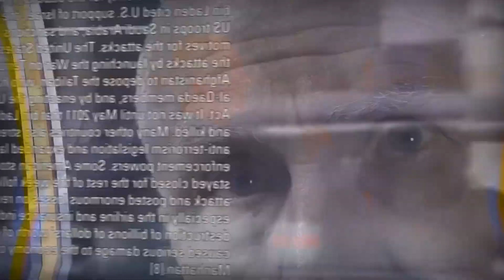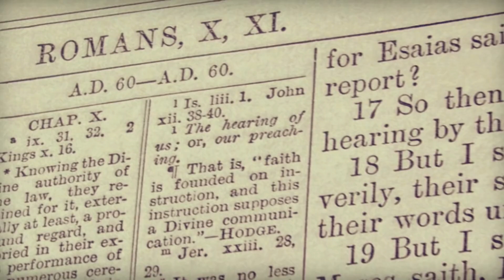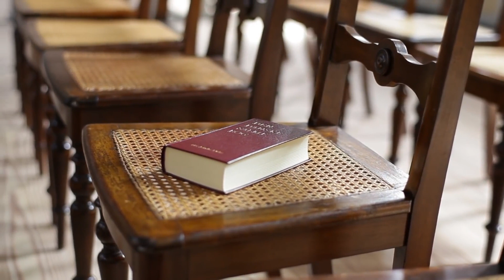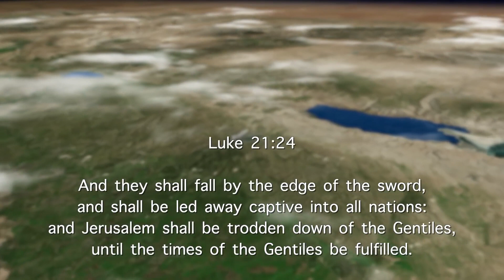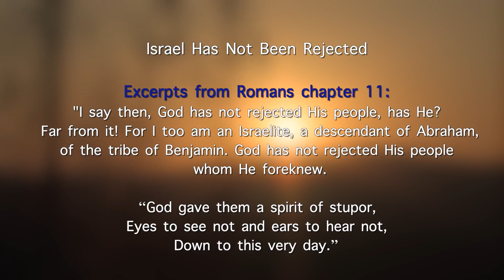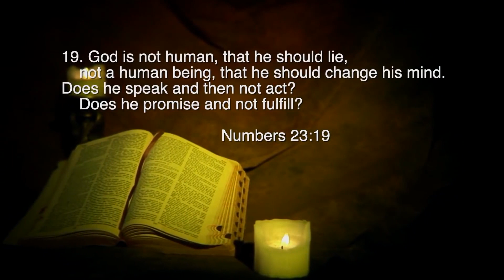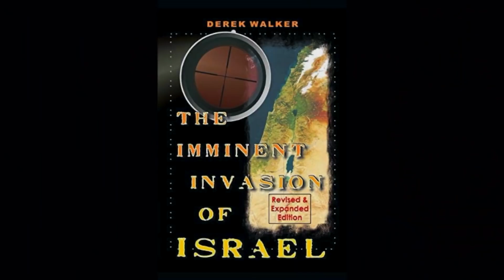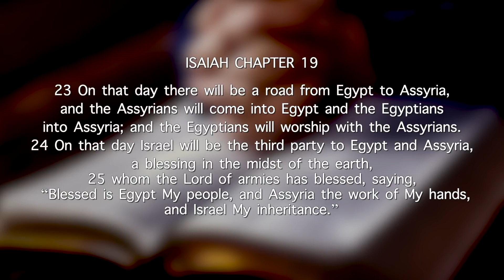The Significance of Israel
Howard Condor and Derek Walker discuss the significance of Israel and its historical God-given right to be in their Land, and why there is such hatred and antisemitism towards the Jewish People.